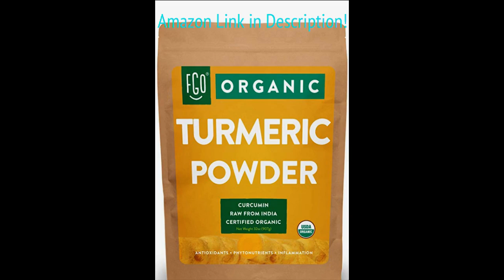Organic Turmeric Root Powder w/ Curcumin 100% Raw from India on Amazon!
Full Details on link above!